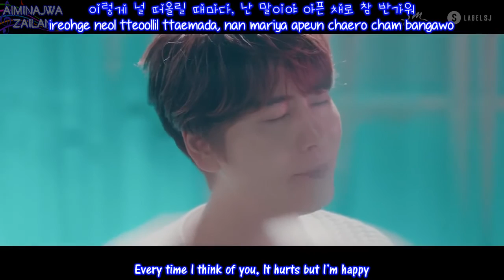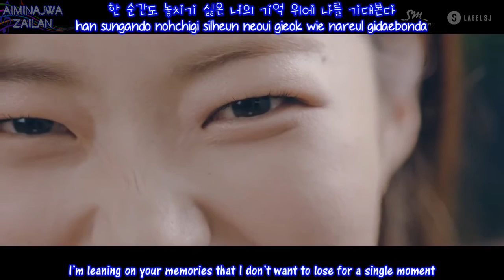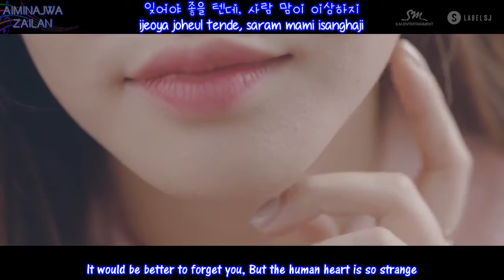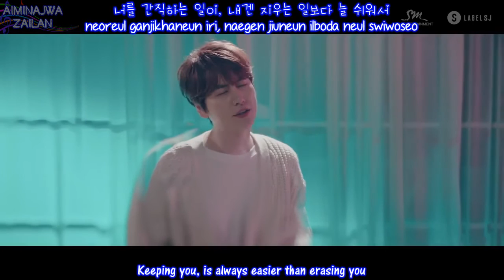Cho Kyuhyun - Still MV [Han, Rom & Eng]